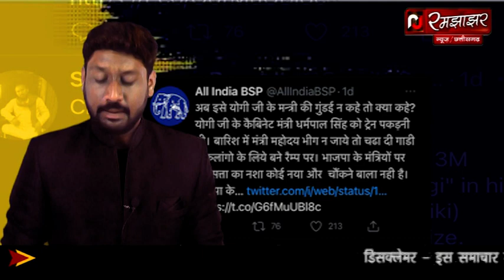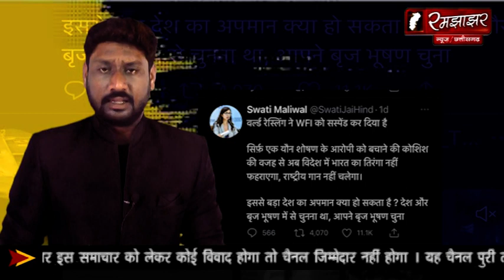भूपश बघेल ने ईडी और सीबीआई को लेकर मोदी को दिया तगड़ा जवाब